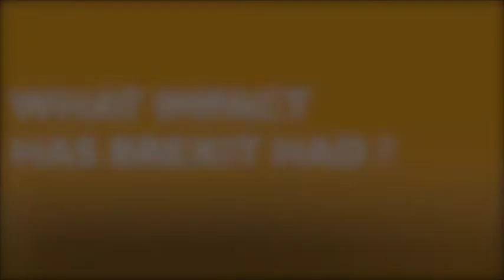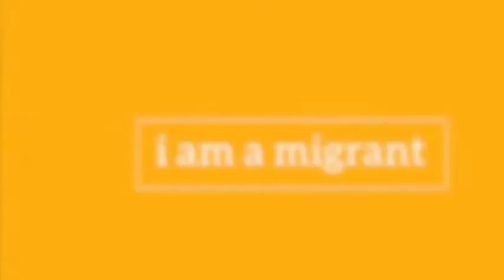Julie Ward - i am a migrant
Member of the European Parliament, Julie Ward talks about her support for migrants in her community on FightRacism day!